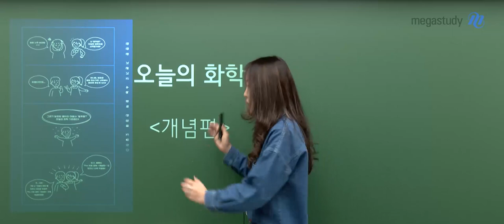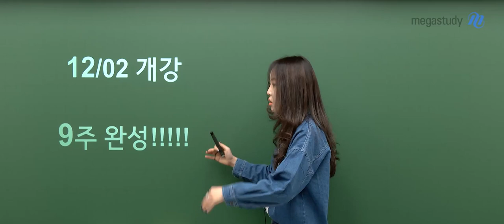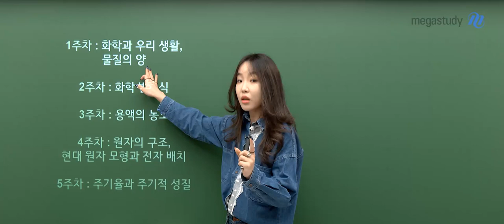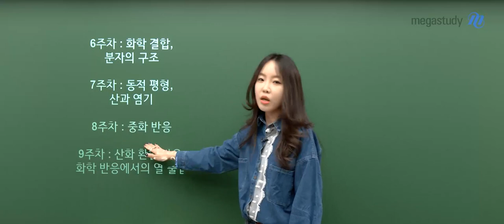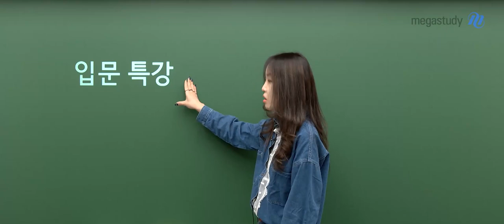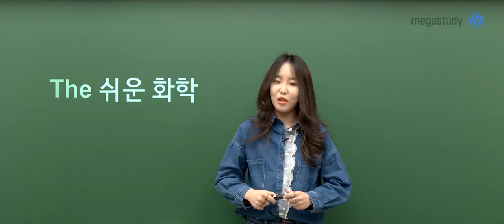[메가스터디] 화학 정우정 쌤 - 2023 오늘의 화학l (개념편) OT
화학 정우정쌤 - 2023 오늘의 화학l 개념편 OT 영상으로 만나보세요~!